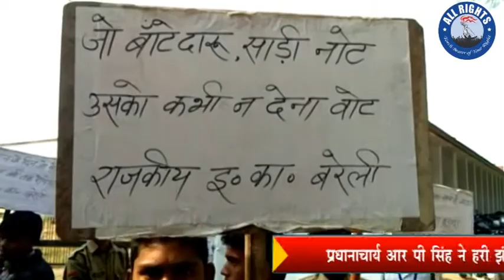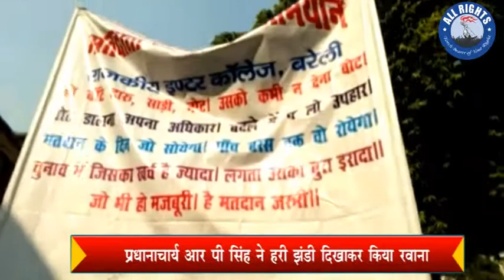Bareilly:News मतदाता जागरूकता अभियान रैली प्रधानाचार्य ने हरी झंडी दिखाकर किया रवाना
बरेली मतदाता जागरूकता अभियान रैली राजकीय इंटर कॉलेज से प्रधानाचार्य आर पी सिंह ने हरी  झंडी दिखाकर किया रवाना